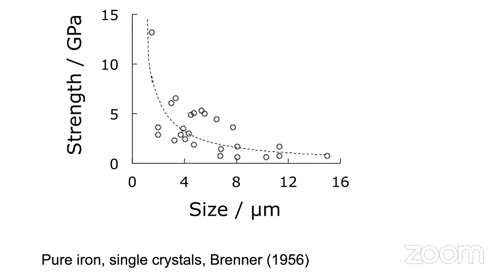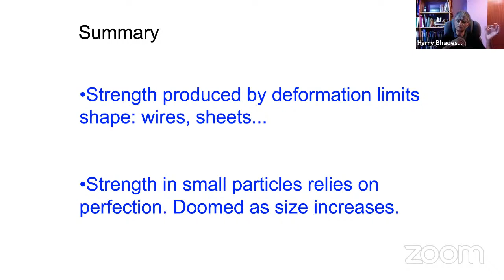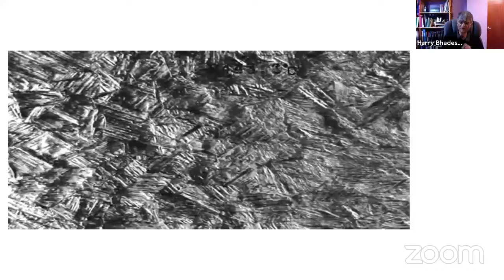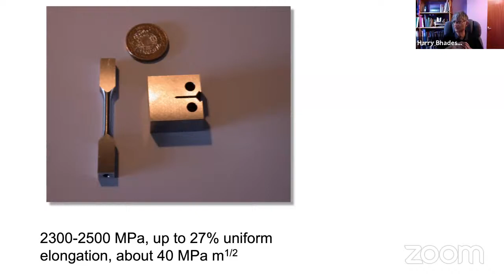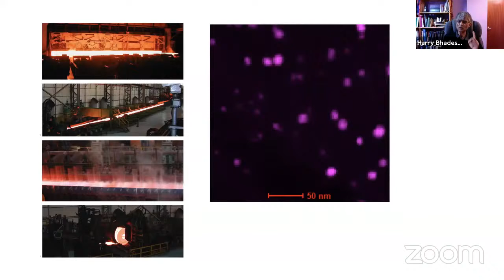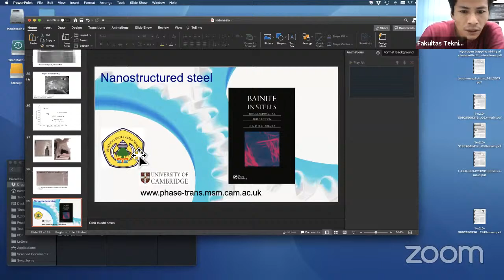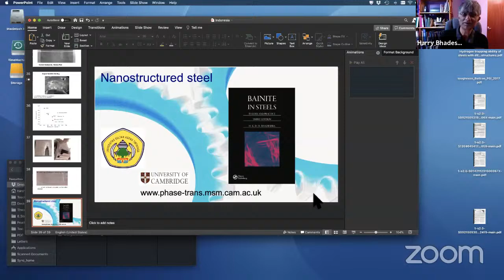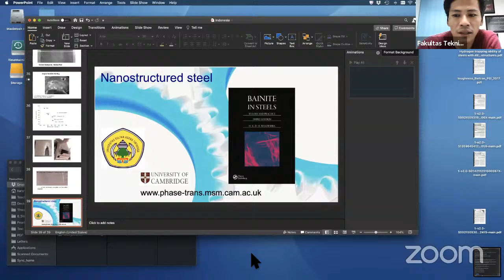(Last series) Untirta Online Seminar Series#16 on Metallurgy and Materials Topics/Research